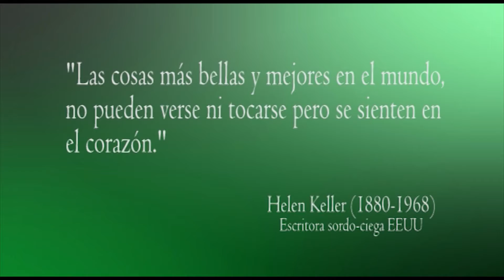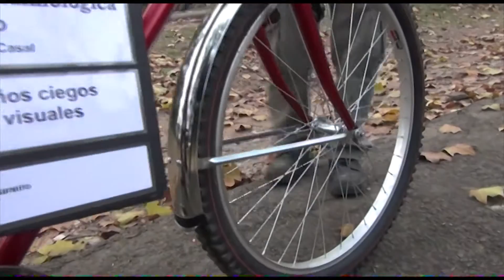Ceguera. El sueño de andar en bicicleta.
La Clínica de Ojos Dr. Nano es una organización dedicada desde hace más de 60 años a la salud ocular, reconocida entre los  más prestigiosos centros del mundo por ofrecer en nuestro país lo más avanzado en terapia Ocular. Formada por tres clínicas de alta complejidad y la Fundación Oftalmológica Hugo Nano cubre todos los aspectos de la prevención, tratamiento, rehabilitación y docencia.